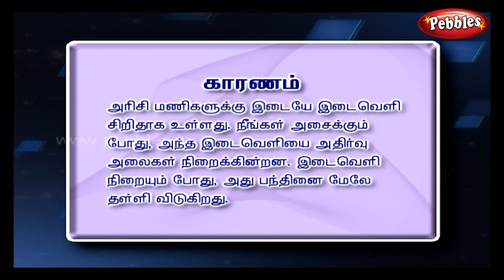அரிசியும் பந்தும் - Tamil Science Experiment